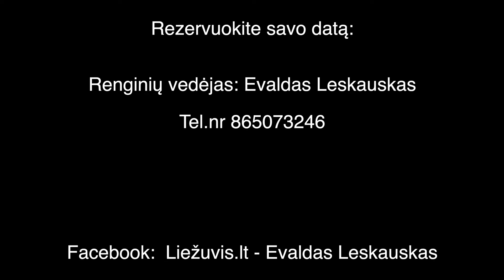Renginių vedėjas Liežuvis.lt - Evaldas Leskauskas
Vestuvių ir įvairiausių renginių vedėjas, profesionalus aktorius, Kauno valstybinio muzikinio teatro choro artistas, SMK ( socialinių mokslų kolegijos ) vaidybos ir scenos kalbos disciplinos dėstytojas, įvairiausius renginius pradėjęs vesti jau studijų metu ir turintis prie keturženklio skaičiaus artėjančią įvairiausių renginių vedimo patirtį, pasiruošęs įgivendinti drąsiausias klientų renginių pravedimo vizijas!